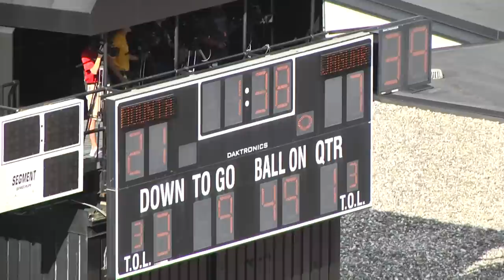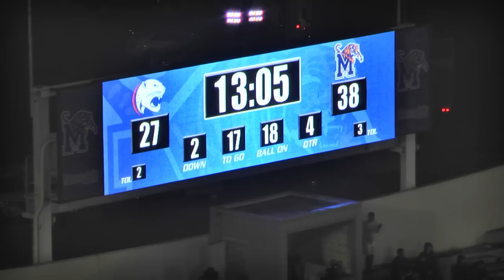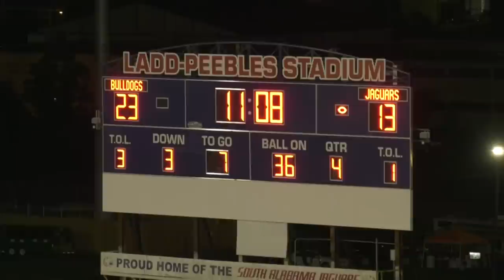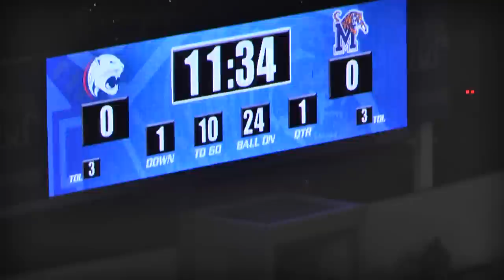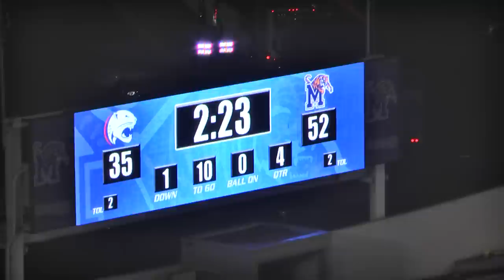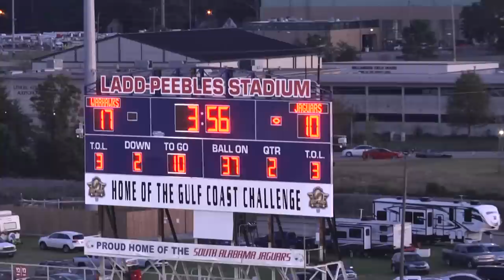Ryan Alexander SOUTH AL #64 (TACKLE 2019 GRAD TRANSFER)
Ryan Alexander #64
South Alabama 6'4 308
GRAD TRANSFER
Started 28 games in the last three seasons
Tackle
VERY ATHLETIC